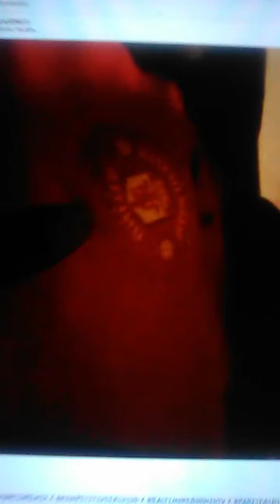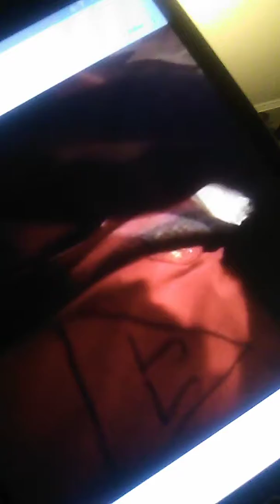"MARTIN LAWERENCE" LIL99